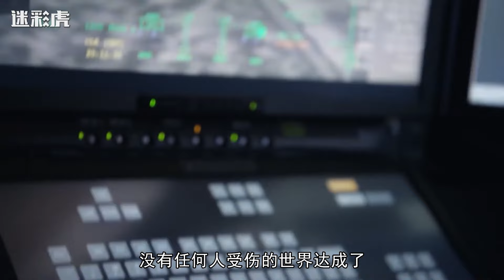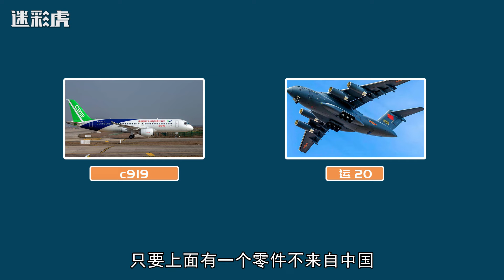这次能成功吗？拜登签字，再次下令全国禁用中国无人机